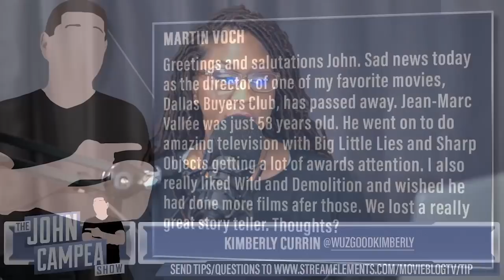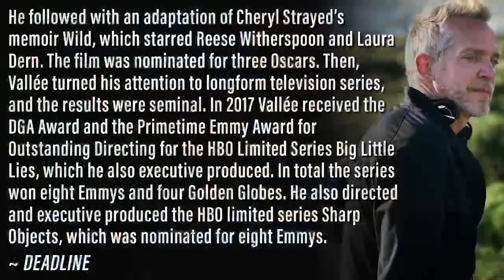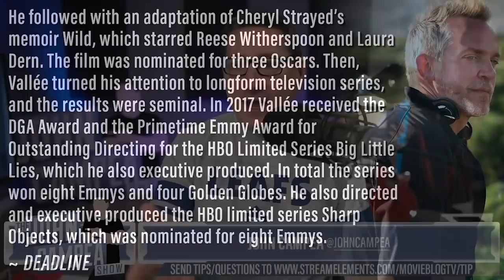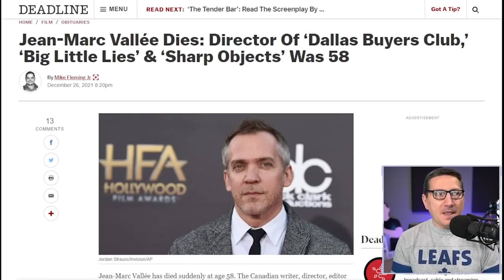Dallas Buyers Club, Big Little Lies Director Jean-Mark Vallee Dies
Viewer Question:
Martin Voch - Greetings and salutations John. Sad news today as the director of one of my favorite movies, Dallas Buyers Club, has passed away. Jean-Marc Vallée was just 58 years old. He went on to do amazing television with Big Little Lies and Sharp Objects getting a lot of awards attention. I also really liked Wild and Demolition and wished he had done more films afer those. We lost a really great story teller. Thoughts?

Mic pre-amps

Streaming Software
Wirecast Pro